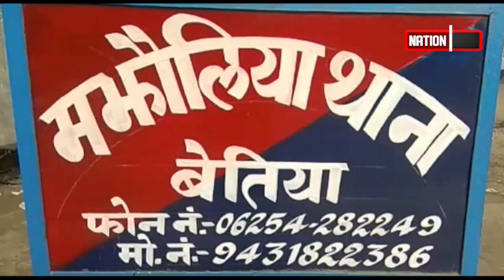BIHAR की बड़ी खबरें, WATCH VIDEO